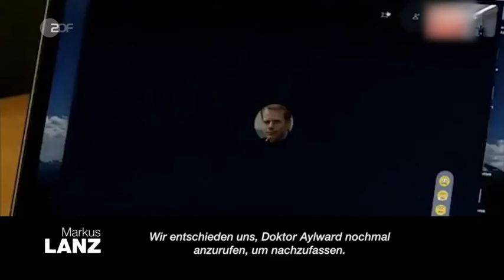Markus Lanz vom 27.05.2020: Politiker Omid Nouripour, Journalisitin Christiane Hoffmann, ...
Zu Gast sind Politiker Gerhart Baum, Journalistin Christiane Hoffmann, Journalist Ulf Röller, Politiker Omid Nouripour und Unternehmer Ralf Dümmel.

▷ MARKUS LANZ
Markus Josef Lanz (* 16. März 1969 in Bruneck, Südtirol, Italien) ist ein italienisch-deutscher Moderator und Produzent im deutschen Fernsehen. Seit 2008 moderiert er im ZDF seine nach ihm benannte Talkshow Markus Lanz. 2012 hatte er außerdem die Moderation der Samstagabendshow Wetten, dass..? übernommen, die Lanz bis zur Einstellung nach der letzten Sendung am 13. Dezember 2014 moderierte.

▷ SCHLÜSSELWÖRTER | INFO
Markus Lanz, ZDF, 2020, Talk, Talkshow, Politik